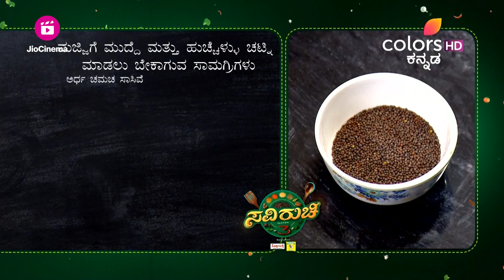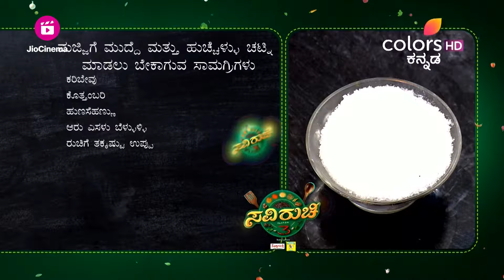Saviruchi S3 | Ep. 106 | Clips | ಮಜ್ಜಿಗೆ ಮುದ್ದೆ ಮತ್ತು ಹುಚ್ಚೆಳ್ಳು ಚಟ್ನಿ | Colors Kannada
ಮಜ್ಜಿಗೆ ಮುದ್ದೆ ಮತ್ತು ಹುಚ್ಚೆಳ್ಳು ಚಟ್ನಿ

STAR CAST: Muralidhara, Naghbhushana

Saviruchi is a unique cookery show that is focussed on people & for the people. Popular chefs from restaurants & celebrities prepare special dishes while viewers from across Karnataka and health experts will feature on the show too. Get ready for gastronomic delight.

Lean back and watch the videos of your favourite show here: PLJRM1-EkjJa6toR5PCvOrRimTjn4mjzgD